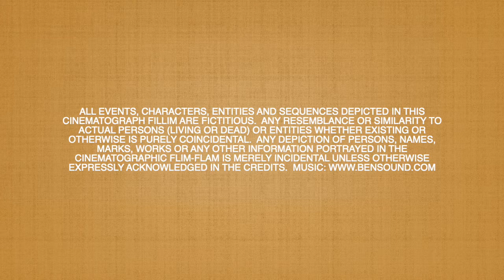Lockdown Nut-Burglar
How a clever Eastern Grey Squirrel (sciurus carolinensis) gets into a store of monkey nuts